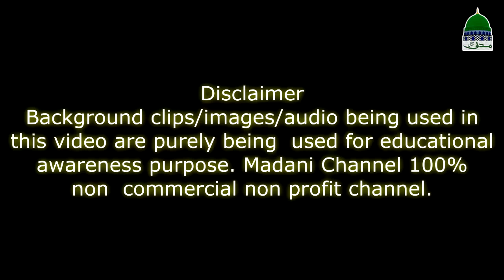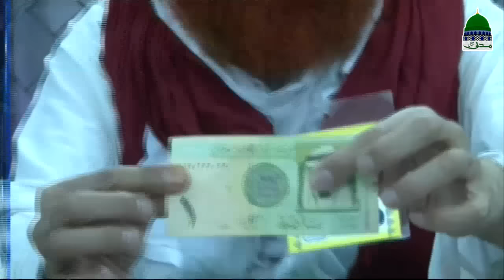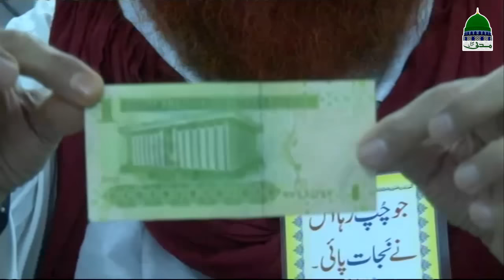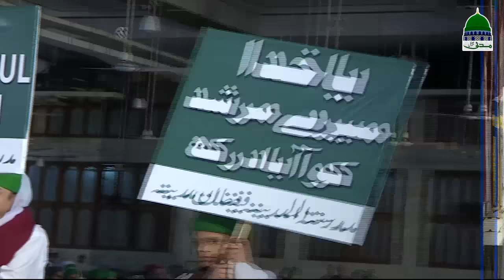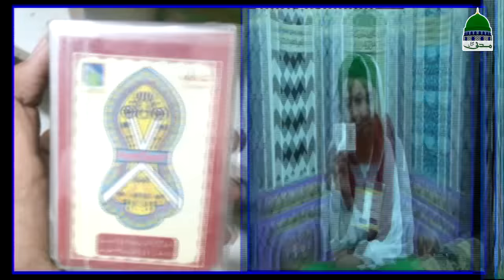Madani Muzakra Ep 1201 | Maulana Ilyas Qadri | Madani Channel | Islam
See beautiful information of grand congregation "The Madani Muzakra" episode 1201 dated 18 March 2017.

Let see what Maulana Ilyas Qadri depicting and telling valuable data.